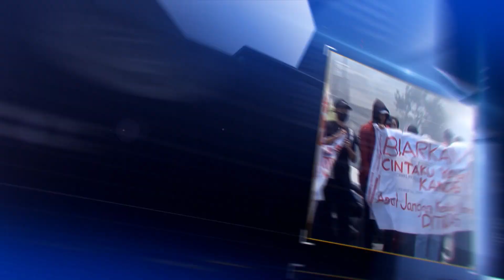Kajian Islam Setiap Malam Jum'at TEMA : SEDEKAH